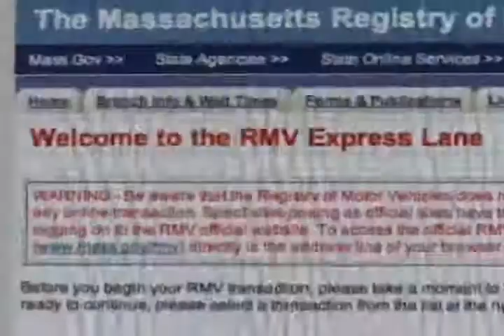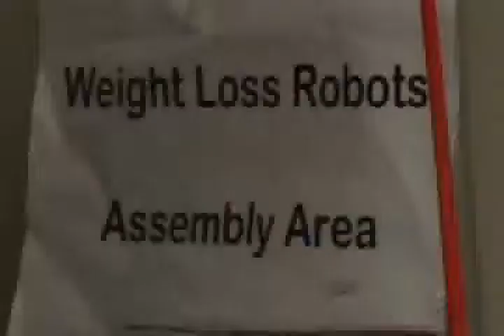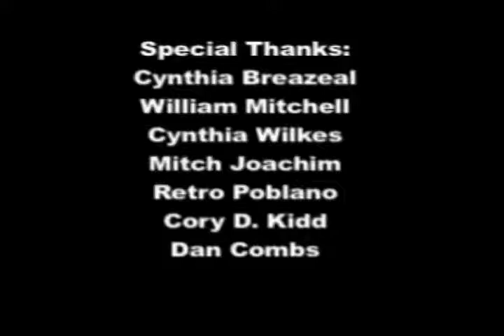Your Online Identity: On The Line - Introduction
A new video from the MIT E-Commerce Architecture Program about online identity, the need for privacy and innovation and a newly proposed Identity Bill of Rights.  By Dazza Greenwood.